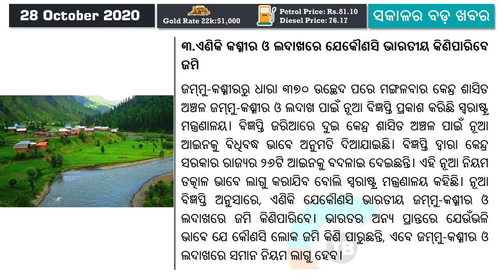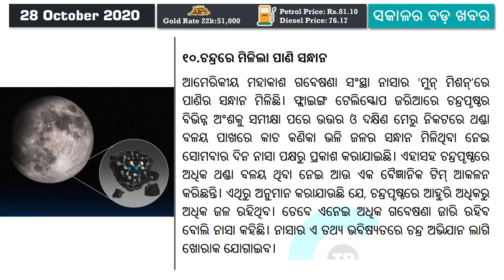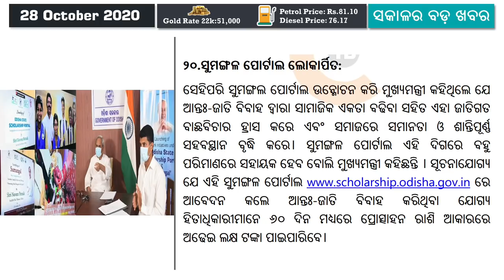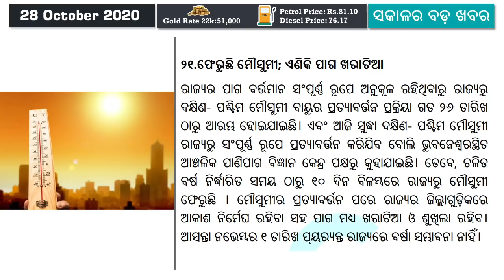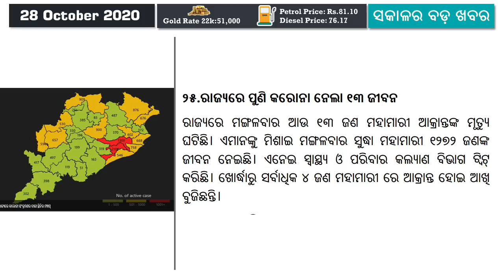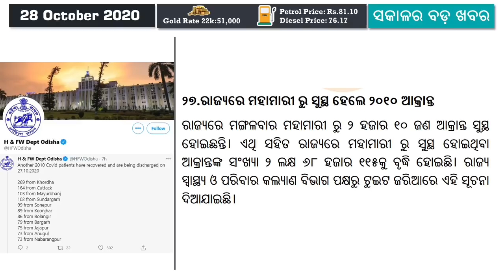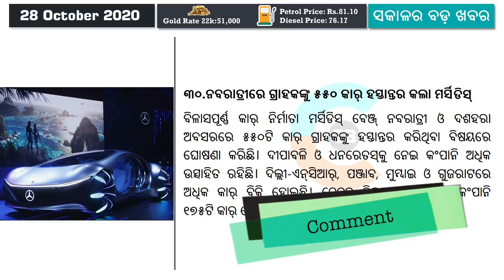Naveen Pattnaik Inaugurated two Big Portal | NASA Discovers water on Moon | OdiaTechBulletin